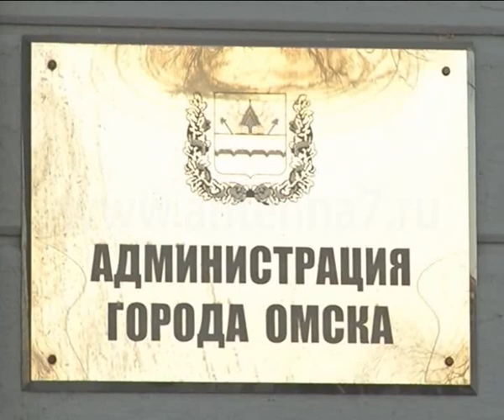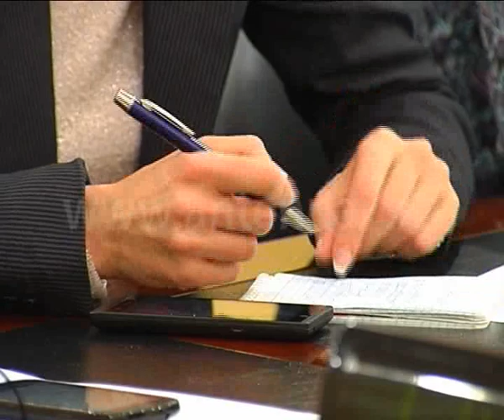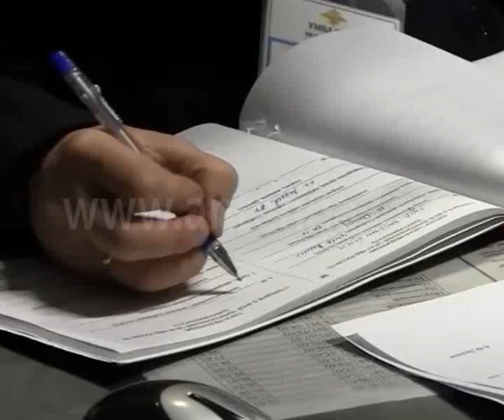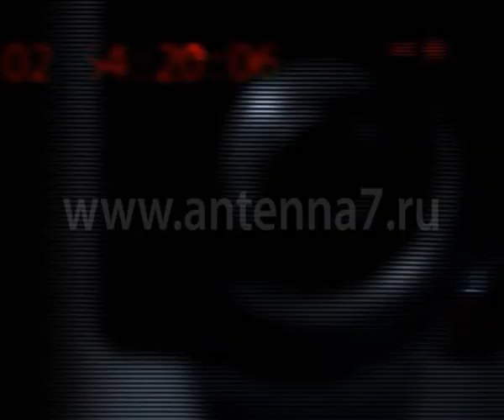Жесть от 05.12.2016.